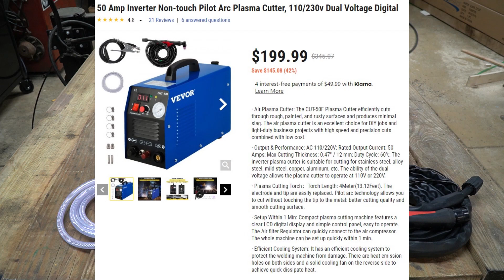Vevor CUT50DF 50 Amp Inverter Non-touch Pilot Arc Plasma Cutter 110/220v Dual Voltage Digital NTDT!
VVSHARE to save 5$ off
VVPRO to save 9$ to buy plasma Cutter

· Air Plasma Cutter: The CUT-50F Plasma Cutter efficiently cuts through rough, painted, and rusty surfaces and produces minimal slag. The air plasma cutter is an excellent choice for DIY jobs and light-duty business projects with high speed and precision cuts combined with low cost.
· Output & Performance: AC 110/220V; Rated Output Current: 50 Amps; Max Cutting Thickness: 0.47" / 12 mm; Duty Cycle: 60%; The inverter plasma cutter is suitable for cutting for stainless steel, alloy steel, mild steel, copper, aluminum, etc. The ability of the dual voltage allows the plasma cutter to operate at 110V or 220V.
· Plasma Cutting Torch：Torch Length: 4Meter(13.12Feet). The electrode and tip are easily replaced. Pilot arc technology allows you to cut without touching the tip to the metal: better cutting quality and smooth cutting surface.
· Setup Within 1 Min: Compact plasma cutting machine features a clear LCD digital display and simple control panel, easy to operate. The Air filter Regulator can quickly connect to the air compressor. The whole machine can be set up quickly within 1 min.
· Efficient Cooling System: It has an efficient cooling system to protect the welding machine from damage. There are heat emission holes on both sides and a solid cooling fan on the reverse side to achieve quick dissipate heat.

! ! ! DISCOUNTS ! ! !

Gas prices are high and I've been using the app Upside to save. You get cashback when refueling at selected gas stations and even some restaurants.